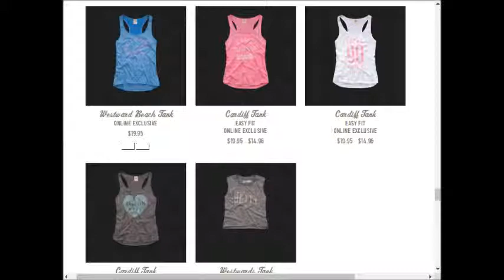Hollister weekly deals AD coupons preview 0924 1001 2017 vol11